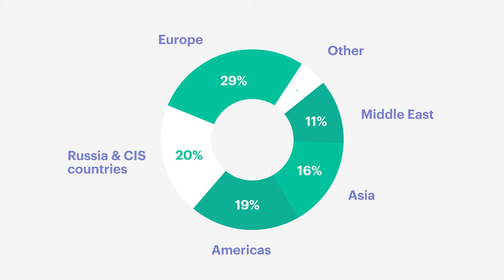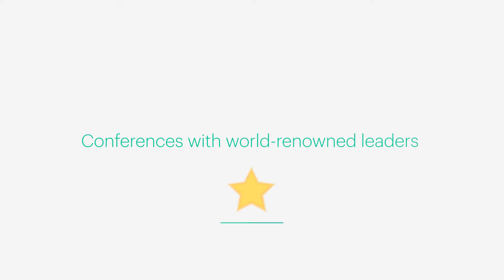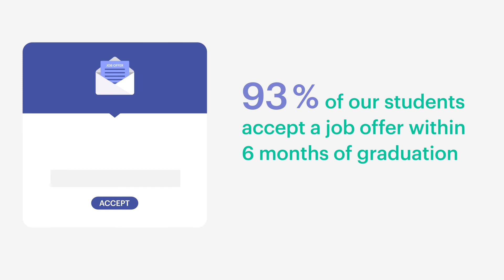EU Business School Illustrated: What Makes Us Different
Here’s why we should be your top choice for a business education.

We offer top-ranked, English-taught foundation, bachelor’s, master’s and MBA programs. Find out more about EU Business School